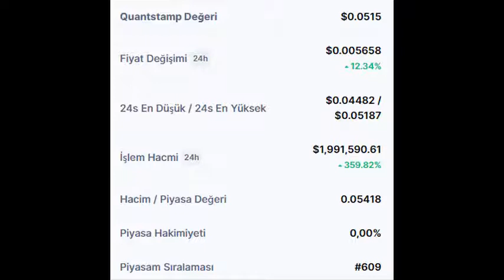Quantstamp (QSP) Token son durumu nedir?